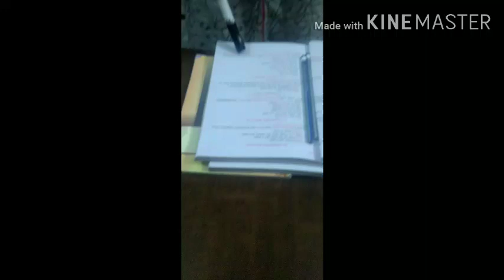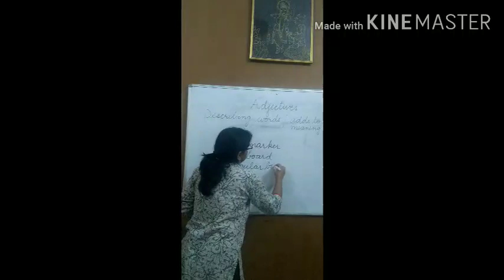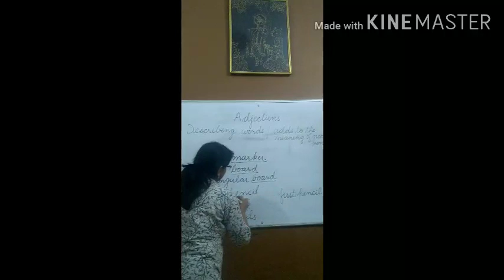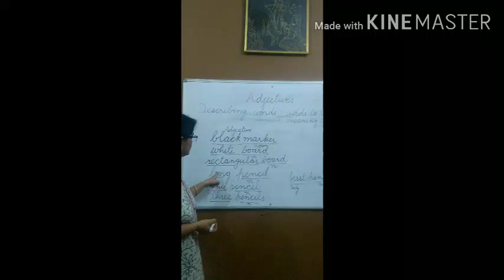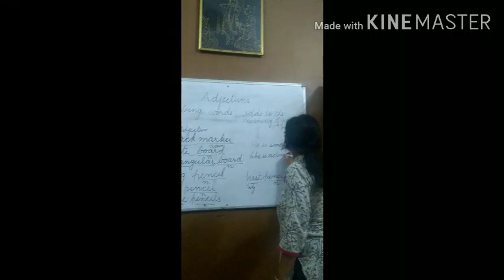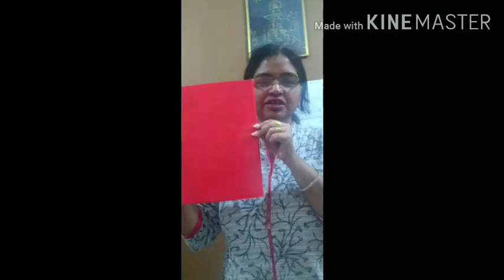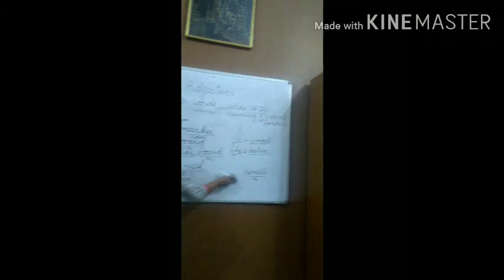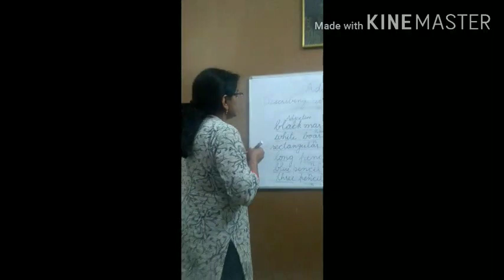Adjectives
Sushma Tyagi VI RISHIKUL VIDYAPEETH GOHANA ROAD